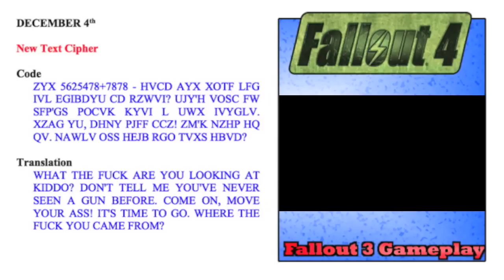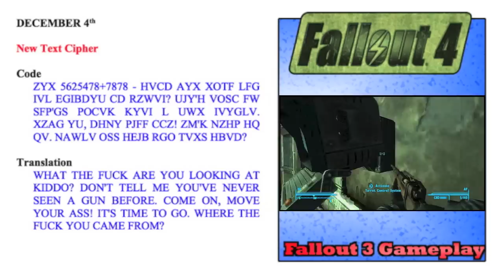Fallout 4 Teaser Site Survivor 2299 Update - Broken Harvard Bridge, Institute, Black Row